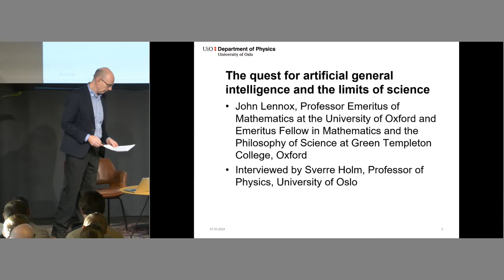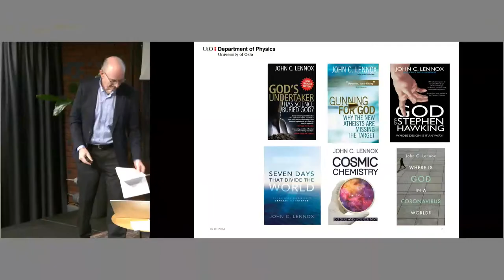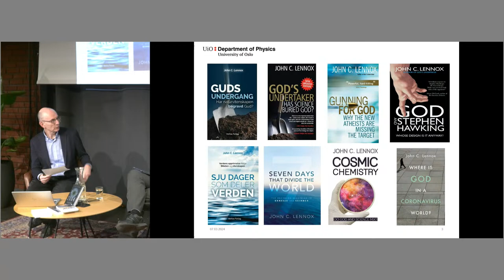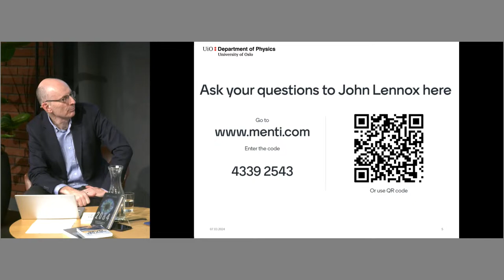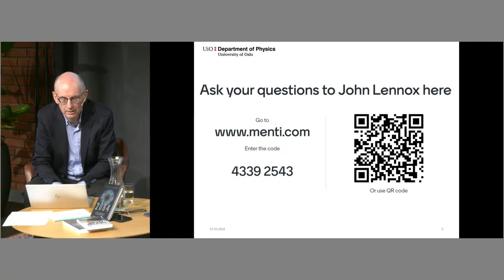The quest for artificial general intelligence and the limits of science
Lecture by John Lennox, Professor Emeritus of Mathematics at the University of Oxford and Emeritus Fellow in Mathematics and the Philosophy of Science at Green Templeton College, Oxford.

We humans are insatiably curious, and have always been asking questions, such as the hard questions about origin and destiny. With the rise of artificial intelligence, these questions have become even more daunting.

On the one hand, we live in a time of rapid scientific progress that holds enormous promise for many of the problems we face as humankind. So much so, in fact, that many see no need or use for other ways of solving the mysteries of our universe. They assume that science can explain everything.
On the other hand, popular answers to questions about artificial general intelligence differ wildly: from utopian vistas of superhumans working alongside superintelligent Al to Orwellian outcomes where humans are controlled or outcompeted by superintelligent machines or superior versions of themselves.
Lennox argues that the ethical considerations that we bring to bear on these questions is worldview dependent and has serious implications for our thinking about the future of humanity.

John Lennox, Emeritus Professor of Mathematics at the University of Oxford and Emeritus Fellow in Mathematics and Philosophy of Science at Green Templeton College has written many books on religion, ethics, and the relationship between science and God and has had public debates with atheists including Richard Dawkins and Christopher Hitchens. Lennox will be interviewed by Sverre Holm, Professor of Physics, and the topic is taken from Lennox’ two books “2084: Artificial Intelligence and the Future of Humanity” (2020) and “Can science explain everything?” (2019).